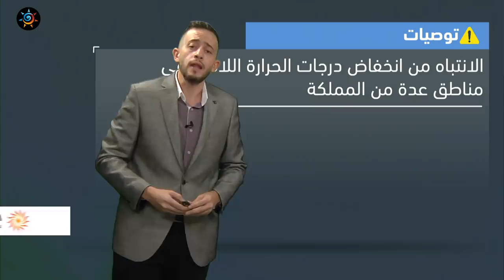طقس العرب - الأردن | النشرة الجوية الرئيسية | الخميس 11-11-2021